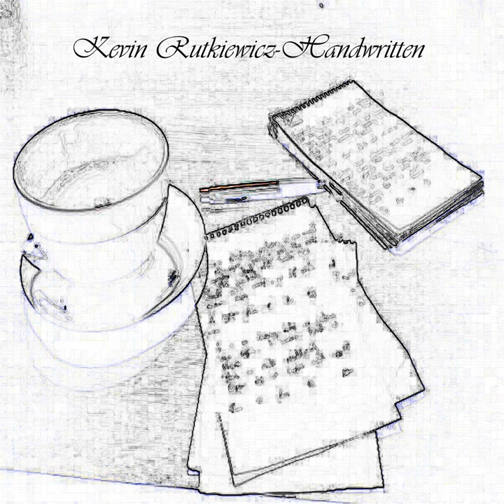Your Eyes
Your Eyes · Kevin Rutkiewicz

Handwritten